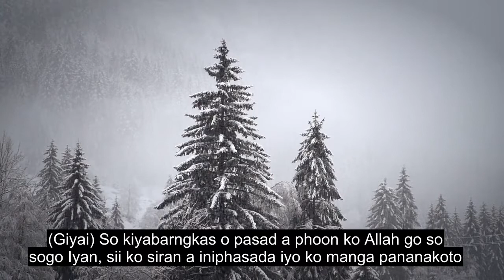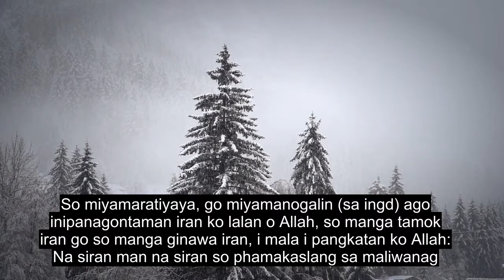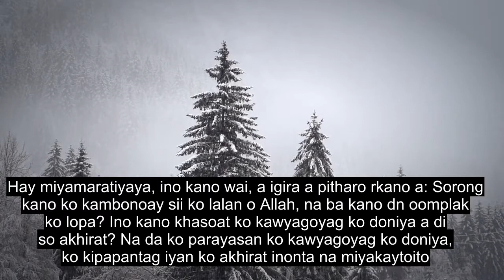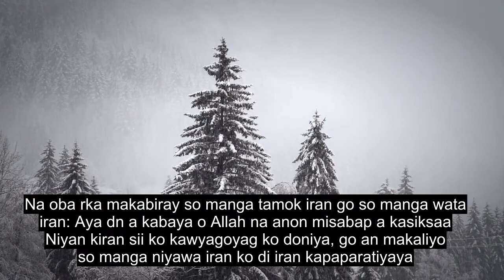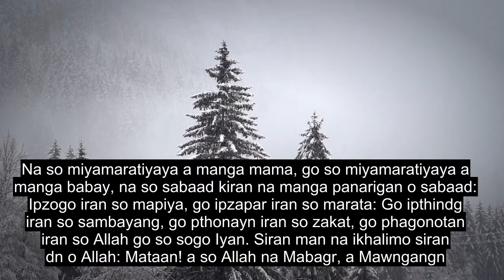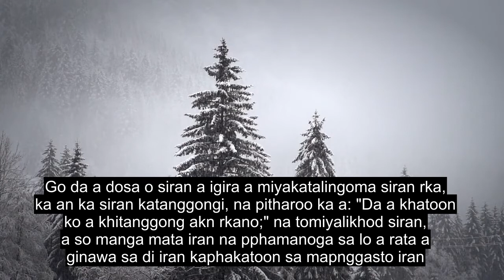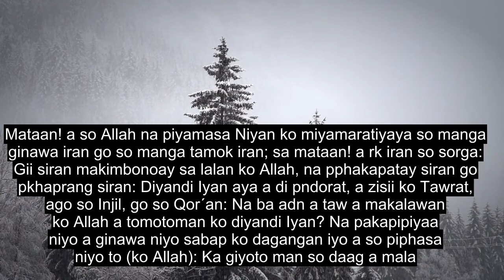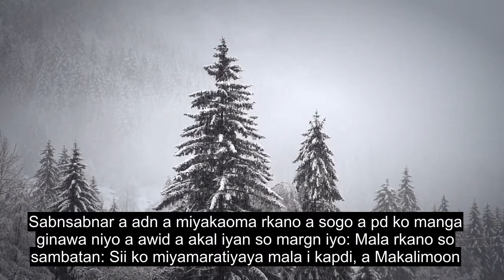Chapter 9 The Repentance, Extremely Powerful Quran Recitation, 90+ Language Subtitles | Maranao